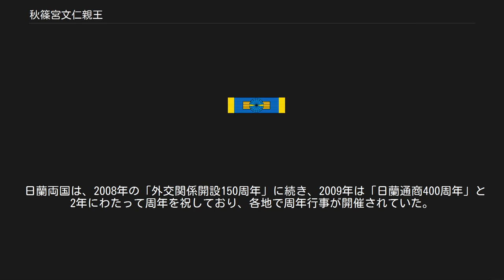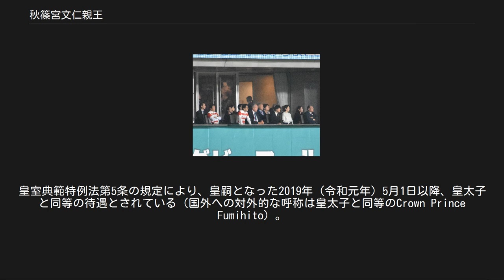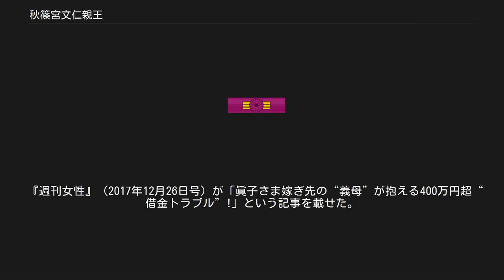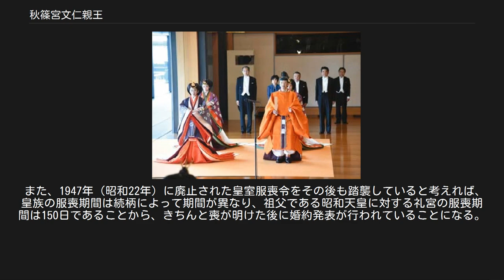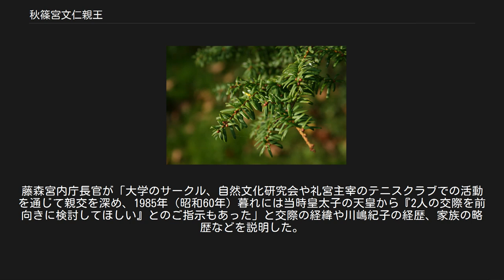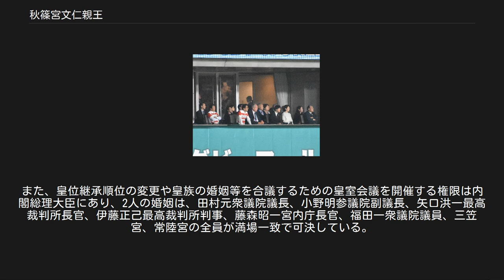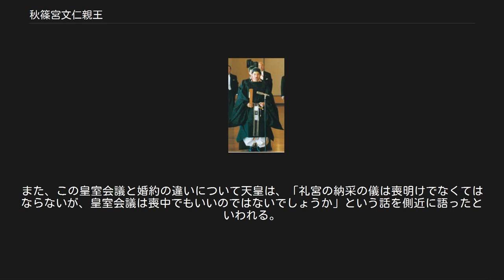秋篠宮文仁親王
2019年（令和元年）10月22日、第126代天皇徳仁の即位礼正殿の儀で黄丹袍に身を包む文仁親王と同妃紀子 秋篠宮文仁親王（あきしののみや ふみひとしんのう、1965年〈昭和40年〉11月30日 - ）は、日本の皇族。
皇嗣（2019年〈令和元年〉5月1日 - ）。
秋篠宮家当主。
称号は礼宮（あやのみや）、お印は栂（ツガ）。
身位は親王。
敬称は殿下。
勲等は、大勲位菊花大綬章。
皇室会議議員。
 明仁（上皇）と美智子（上皇后）の第2皇男子（2男1女のうち第2子）。
徳仁（第126代天皇）の皇弟、黒田清子の次兄。
 住居は東京都港区元赤坂の赤坂御用地内にある秋篠宮邸。
1997年（平成9年）3月からは、旧、秩父宮邸を改築して使用していたが、立皇嗣にあたり再び宮邸を改修するため、2019年（平成31年）2月から御仮寓所に移った。
 お印に選ばれた栂 1965年（昭和40年）11月30日午前0時22分、皇太子明仁親王と同妃美智子（いずれも当時）の第二子で次男として宮内庁病院で誕生。
幼少時の御称号は礼宮（あやのみや）。
「論語」より「博く文を学び、これを約するに礼をもってすれば、またもって畔（そむ）かざるべし」が由来。
 幼少時はやんちゃなイメージとして知られていた。
テニス等のスポーツに熱心に取り組む一方、地理などにも関心を持っていた。
 また妹・黒田清子の夫である黒田慶樹とは少年時代からの学友。
 1984年（昭和59年）、学習院大学法学部政治学科に入学。
翌年には自然文化研究会を結成し、積極的にサークル活動を行うとともに、東京農業大学育種学研究所を前身とする財団法人進化生物学研究所で家禽類研究に従事。
一学年下の川嶋紀子と知り合いサークル活動を通じ交際を深め、1986年（昭和61年）6月26日に自ら求婚していた。
同年から財団法人山階鳥類研究所総裁。
 1988年（昭和63年）、学習院大学法学部政治学科を卒業。
同年より社団法人日本動物園水族館協会総裁を務めるとともに、2年間、オックスフォード大学セント・ジョンズ・カレッジ大学院動物学科に留学し魚類に関する分類学を学ぶ。
1989年（昭和64年）1月7日、祖父・昭和天皇が崩御、父が第125代天皇に即位したことに伴い、兄・皇太子徳仁親王に次いで、皇位継承順位第2位となる。
同年から1年間オックスフォード大学大学博物館及びロンドン自然史博物館に在籍。
 同年8月26日、川嶋紀子との結婚内定が報道される。
9月12日、文仁親王と川嶋紀子の婚姻に関する皇室会議が開催された。
全員一致で2人の婚姻が可決され、婚約が内定。
午後から記者会見が行われた。
平成改元後初の皇室での慶事であり、若々しい2人の結婚は国民から盛大に祝福された。
関連書籍・アニメが作られ、「紀子さまブーム」とも呼べる現象となった。
 昭和天皇の喪が明けた翌1990年（平成2年）1月12日に納采の儀が執り行われ、前年9月12日の皇室会議で承認された2人の婚約が正式決定した。
皇室において昭和天皇崩御後初の慶事となり、納采後の皇居には、皇族や三権の長らが祝賀訪問、お祝い記帳も行われた。
 同年6月29日、結婚の儀が行われ、同日秋篠宮家を創設した。
宮号は奈良県奈良市の地名「秋篠」に由来する。
 秋篠宮家の紋 束帯に身を包んだ文仁親王 1990年（平成2年）11月12日、父明仁の即位礼正殿の儀にて 2005年（平成17年）天皇誕生日一般参賀にて 成婚以来、同妃紀子とともに地道に公務を果たす。
特にインドネシア・タイなどの東南アジア諸国を公私ともによく訪問し、チャクリー王朝とも交流が深い。
 1991年（平成3年）10月23日、第1子で長女の眞子内親王が誕生。
"眞"の文字は秋篠宮の"ひらめき"によって選ばれた。
1992年（平成4年）に財団法人日本テニス協会名誉総裁に就任。
1994年（平成6年）12月29日には、第2子で次女の佳子内親王が誕生。
しかし、「（いまだに子女が誕生していなかった）兄宮・徳仁親王および同妃雅子に遠慮すべき」とのバッシングや批判があり、以降は長らく子供をもうけなかった。
1997年財団法人世界自然保護基金ジャパン総裁就任。
2000年より日蘭協会名誉総裁、2004年より特定非営利活動法人全日本愛瓢会名誉総裁、2005年よりサ...